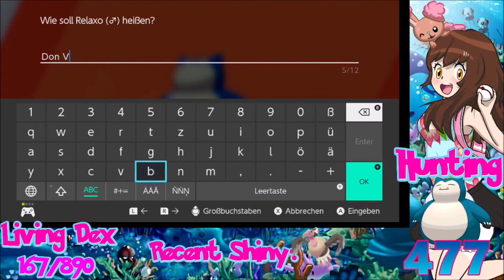[Live] Shiny Snorlax after 477 Masuda Eggs in Pokemon Shield